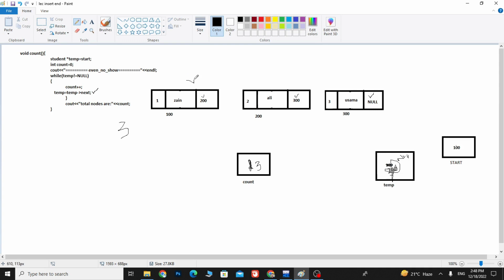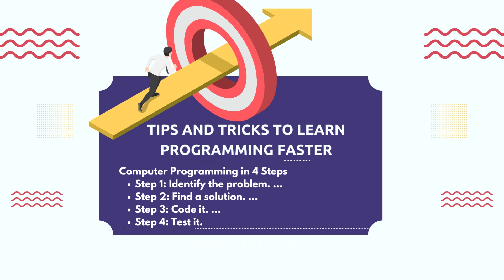Counting the Number of Nodes in a Linked List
In this video, we will learn how to count the number of nodes in a linked list. We will cover the steps for creating a pointer that traverses the list and increments a counter until the end of the list is reached. We will also discuss how this operation can be performed efficiently in terms of time complexity. By the end of this tutorial, you will have a solid understanding of how to count the number of nodes in a linked list and the underlying logic behind the process. This video will be helpful for beginners who want to learn more about linked lists and how to work with them in practice.

we'll be exploring the world of data structures and algorithms in C++. We'll start by introducing some fundamental concepts and techniques, including arrays, linked lists, stacks, and queues. Then, we'll move on to more advanced topics like trees, graphs, and hash tables. Along the way, we'll also cover a variety of algorithms for searching, sorting, and manipulating data. Whether you're a beginner looking to learn DSA in C++ for the first time or an experienced developer looking to improve your skills, this video has something for you. By the end of this video, you'll have a solid foundation in C++ DSA and be well on your way to building efficient and effective software solutions.

"Thanks for stopping by our YouTube channel! We're active on Facebook, Twitter, and Instagram, and we love connecting with our viewers and hearing your thoughts and feedback. We hope to see you there!"